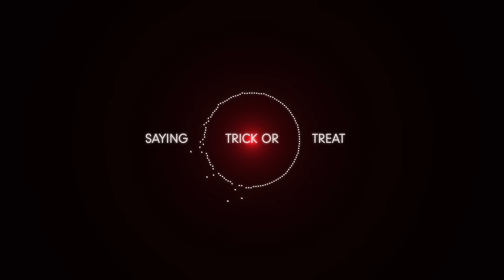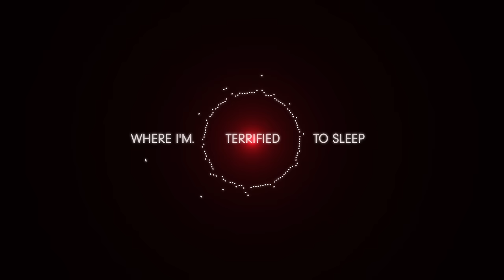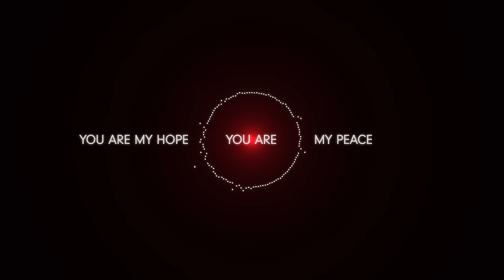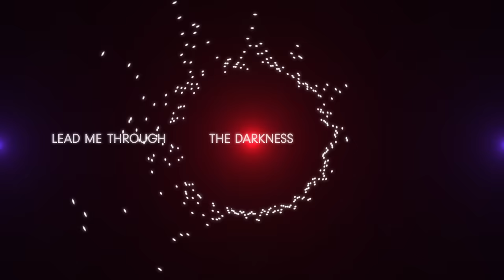MercyMe - Ghost (Official Lyric Video)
From the album "Lifer." Available everywhere now!